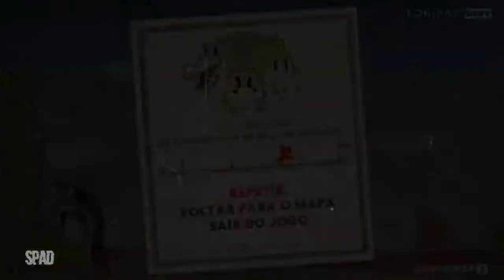CUPHEAD (Gameplay em Português) #16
TÍTULO: Cuphead
GÊNERO: Ação, Indie
DESENVOLVEDOR: Studio MDHR Entertainment Inc.
DISTRIBUIDORA: Studio MDHR Entertainment Inc.
DATA DE LANÇAMENTO: 29/set./2017